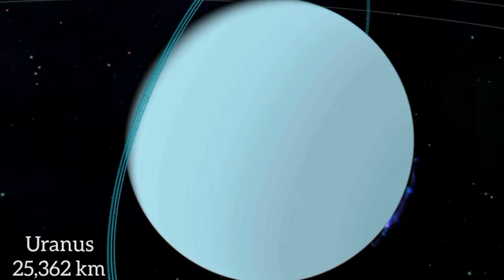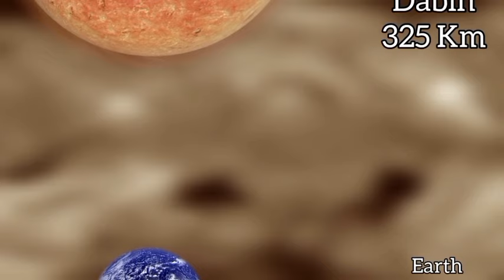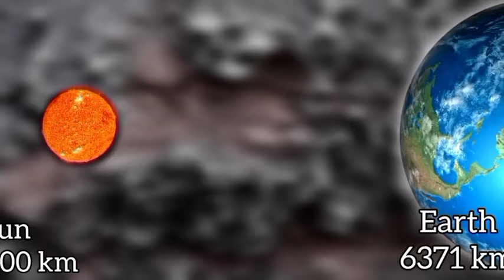different planets in the universe | star sizes from smallest to largest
aumsum planets
10 questions about solar system
3 types of black holes